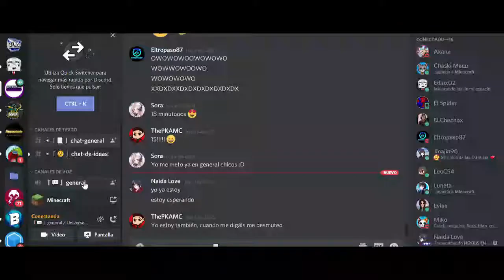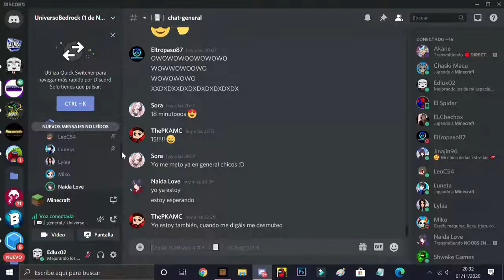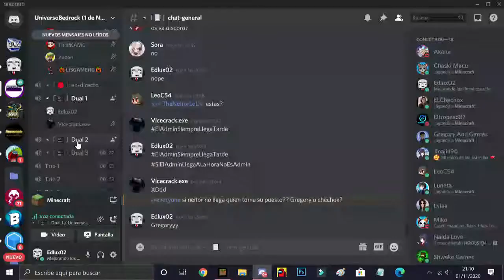JUGANDO en un SERVIDOR con [+25 YOUTUBERS de MINECRAFT BEDROCK]🥳 | UniversoBedrock 1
Bienvenidos a un nuevo video de minecraft espero que te guste no olvides poner tus ideas abajo en los comentarios.